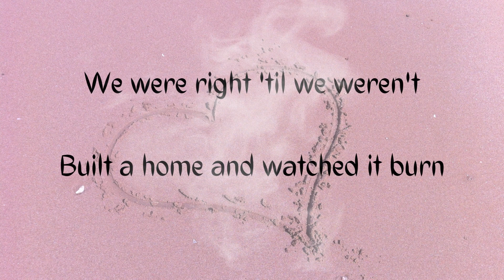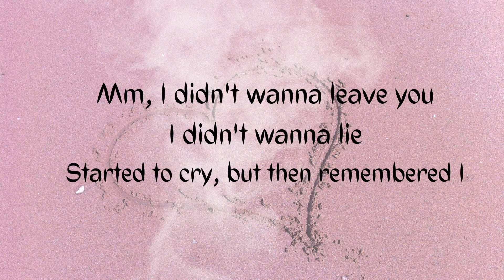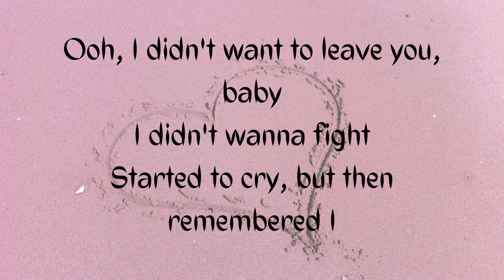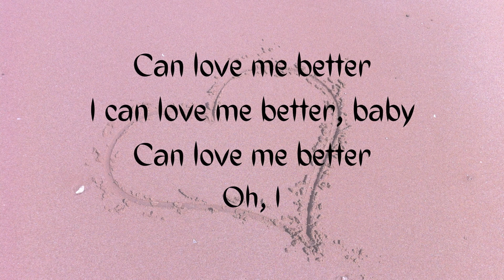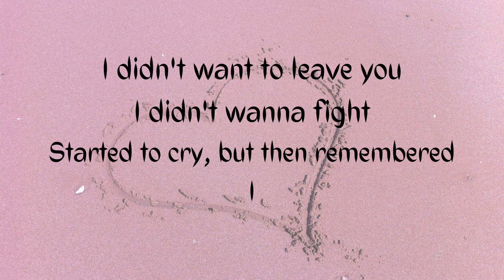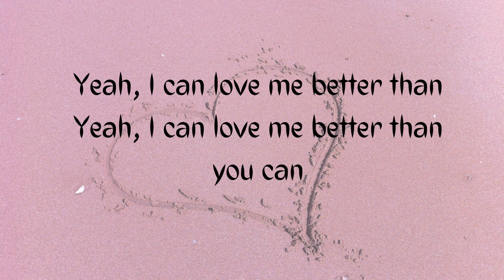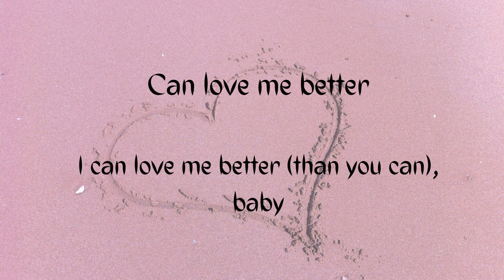FLOWERS - MILEY CYRUS LYRICS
I can take myself dancing, eh, eh

I

I can buy myself flowers, oh, oh
Write my name in the sand, mm
Talk to myself for hours (Yeah, yeah)

I